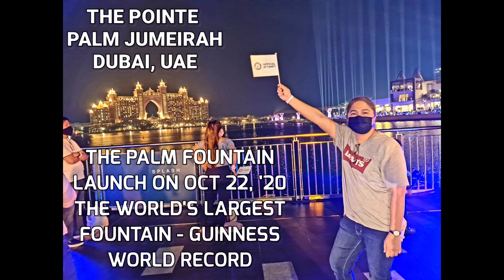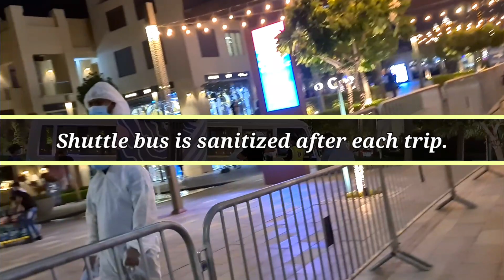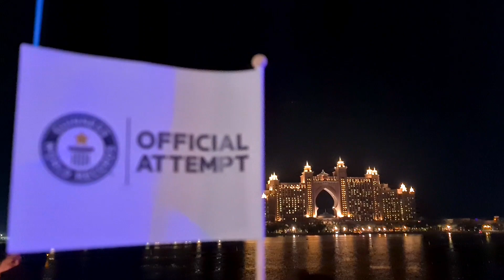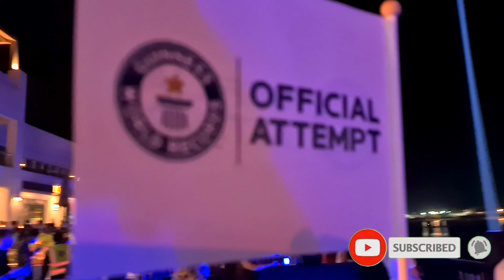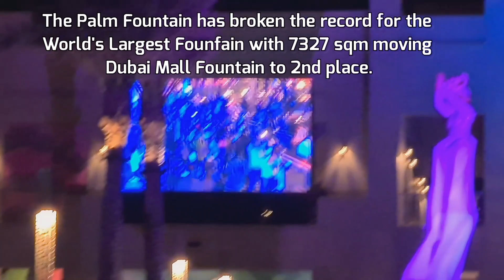PALM FOUNTAIN AT THE POINTE DUBAI | WORLD'S LARGEST FOUNTAIN | GUINNESS WORLD RECORD | OCT. 22, 2020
Palm fountain Dubai broke the guinness world record as the worlds largest fountain with 7327 sqm making dubai mall fountain as 2nd place.

Please watch till the end to see full fountain show.